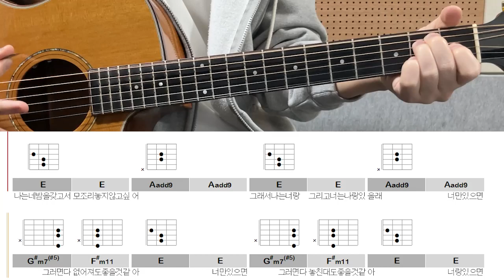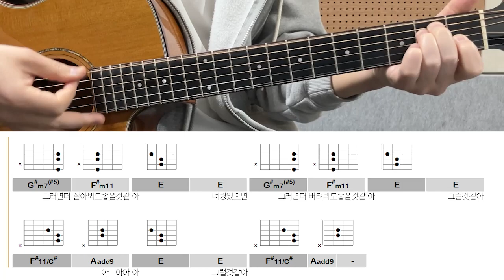오리기타｜박소은 - 너만 있으면 (acoustic cover)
원곡은 Bb키